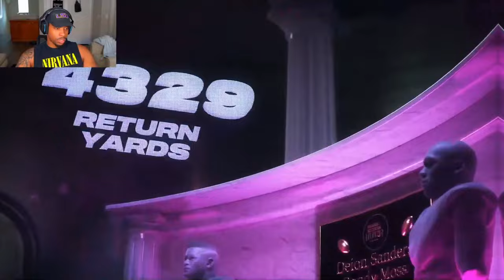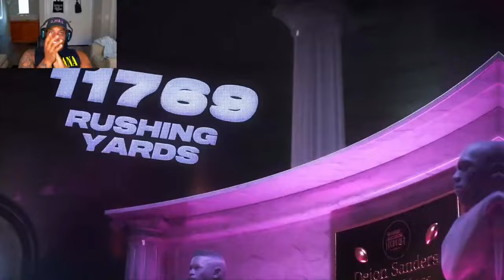Eric Dickerson BUT Madden 24 Ring Of Honor Is MID ! 🤮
‣ Madden 24 Ring Of Honor Is MID ! 🤮 ...